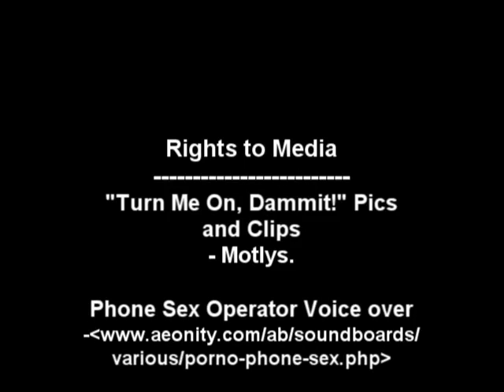47th Chicago International Film Festival Reviews 04 (Ep 023)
Talkin' Movies 101
47th Chicago International Film Festival Edition

"Turn me On, Dammit!"
[Fa meg pa, for faen]
Director: Jannicke Systad Jacobsen
Starring: Helene Bergsholm, Matias Myren, Malin Bjorhovde...
Country of Origin: Norway
Language: Norwegian
Summary:
"Turn Me On, Dammit!" is a story about a girl named Alma, who lives in a small town Norwegian town. Feeling trapped, she struggles to hold back her restlessness, active imagination, and her sexual cravings. She deals with some of her addictions through calling a phone sex hotline. However, after an ackward encounter with a crush of hers at a party, Alma becomes  a social pariah being made fun of by a lot of the kids in the town. Not knowing what to do and having no one really believe her other than her best friend, Alma must deal with her teenage sexual awakening, the rumor mill in town, and really learning about relationships.

Acting: C-
Storyline: B
Overall (not an average): B-